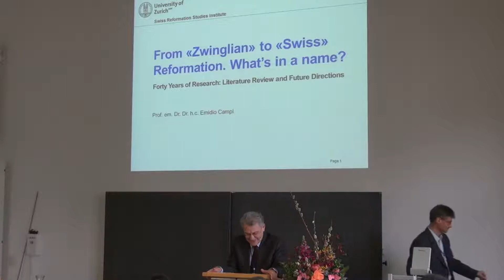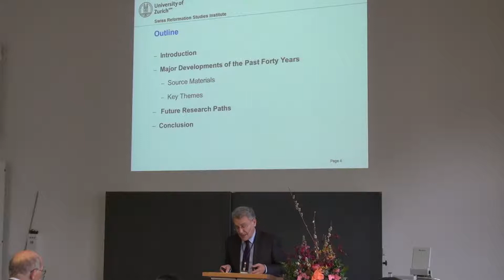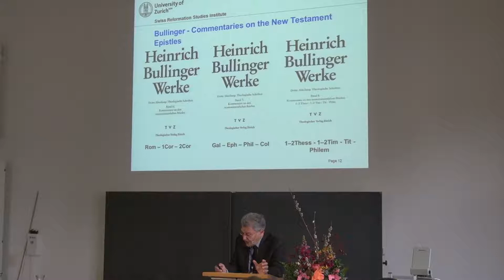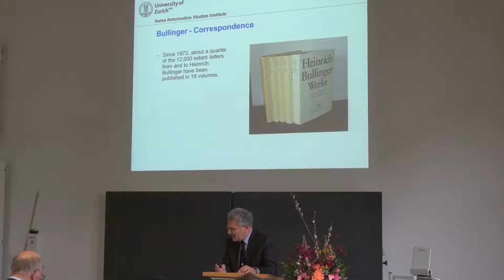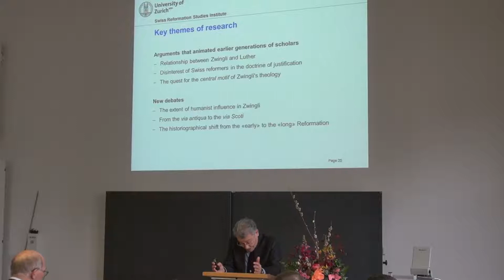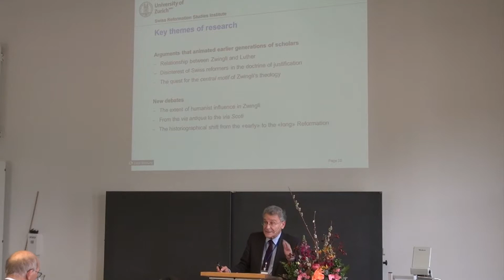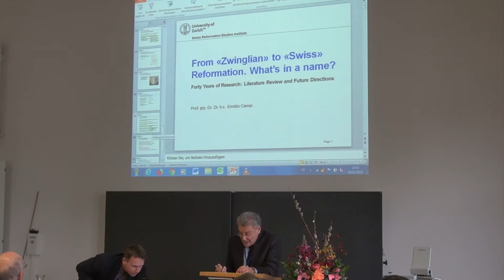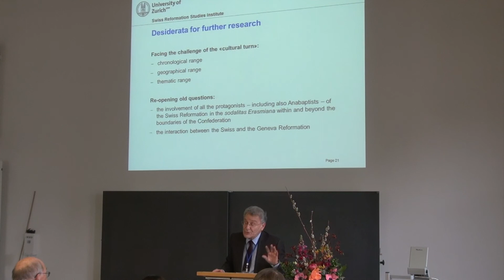Campi - From „Zwinglian“ to „Swiss“ Reformation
Emidio Campi, Prof. Dr. em., Universität Zürich, Schweiz
From „Zwinglian“ to „Swiss“ Reformation – What ́s in a Name?

Institut für Schweizerische Reformationsgeschichte
Universität Zürich